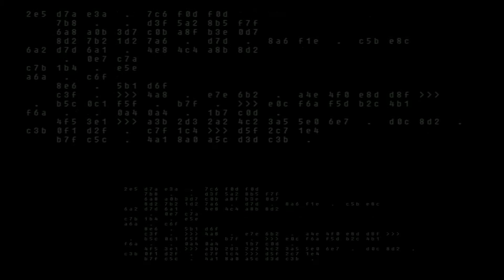(Free) | Don Toliver x Travis Scott Type Beat "Voices" | prod. Noreki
- Any Upload to Spotify, iTunes or other streaming platforms is not allowed!